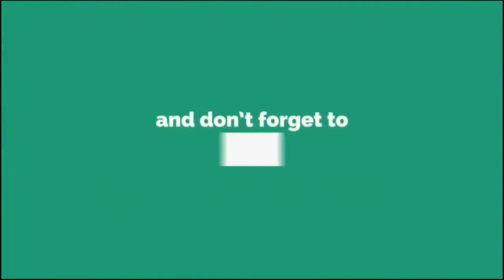Mass gathering IT Training | Software | Mass gathering Information Technology Training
Mass gathering IT_Training, Mass_gathering_software_Training, Mass gathering Information_Technology Training,